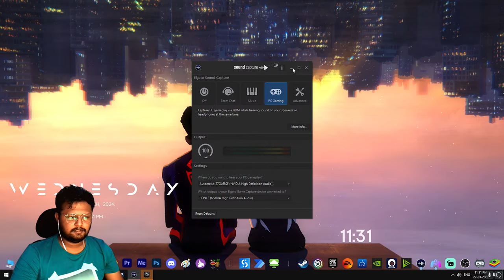​🔴Horizon Zero Dawn - Aloy Casual Outfit Mod - Part 5 - Climax and Frozen Wilds DLC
Chat Commands : (Dont leave spaces between ! and the Text)

!bio
!socials
!join
!name
!sens
!specs
!rank
!points (More the points, More loyal you are )
!top (Top viewers)
!tophours (Top view Hours)
!winner (to choose a random winner in chat)

Say Hi/hey in the chat to greet yourself ❤

Don't dare to mention " @Nightbot ", She is an Angry fellow.

Google pay me to inzyinzyinzy@okicici

                 ► My Setup ◄
My PC :

Dark Knight

Processor                  » 11th Gen Intel(R) Core(TM) i7-11700K CPU @ 3.60GHz
GPU                            » NVIDIA GeForce RTX 3070Ti Zotac Amp Holo
Primary Monitor       » LG Ultragear 27GL650F 144HZ 1ms IPS 27"
Secondary Monitor  » Acer Nitro VG240YS 165HZ 1ms IPS 24" (Vertical mounted)
Monitor Stand           » Rife Dual LCD LED Monitor Desk Mount Stand
Mouse                        » Logitech G402 Hyperon Fury
Joystick                     » Dual Sense PS5
Mousepad                 » Amazon Basics XXL
Headset                     » Corsair HS50 Pro / Samsung Galaxy Buds +
Mic                             » Fifine T669 Condenser USB Microphone
Keyboard                   » Red Gear RGB
RAM                           » Corsair Vengence 3600Mhz - 32 GB RAM
SSD                            » Crucial M.2 SSD P2 1000GB
HDD                           » Seagate Harddisk 2TB SATA
Webcam                   » iPhone 7 Plus
Mobile                       » iQoo 9 Pro (Snap Dragon 8 Gen 1)
UPS                            » Microtek UPS LEGEND 1600U Capacity :  1600VA/960W
Face Light                 » DIGITEK® (DRL 12C)
LEDs                          » Huelite 3.0 Smart LED Strip

Gaming/Streaming PC:

GPU                          » RTX 3060ti Zotac Amp Holo
Monitor                    » 165HZ IPS 24"
RAM                         » 16 GB RAM (15.85 GB RAM usable)
SSD                          » 500GB Gen3 Nvme
HDD                         » 2TB HDD
Streaming using    » OBS, Elgato

Office Laptop:

Acer Travelmate P2